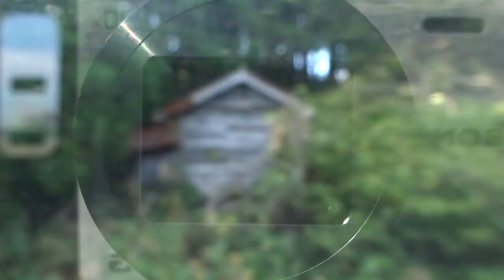【車窓】JR津軽線 701系 普通 青森行 蟹田→青森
津軽線普通列車･蟹田発青森行き全区間車窓です。

車両:JR東日本 701系0番台(N31編成･クモハ701-31)

停車駅一覧
00:00 蟹田
04:50 瀬辺地
08:55 郷沢
13:23 蓬田
16:24 中沢
19:22 後潟
21:54 左堰
24:44 奥内
27:12 津軽宮田
31:06 油川
40:29 青森